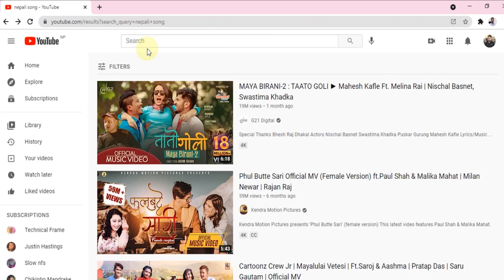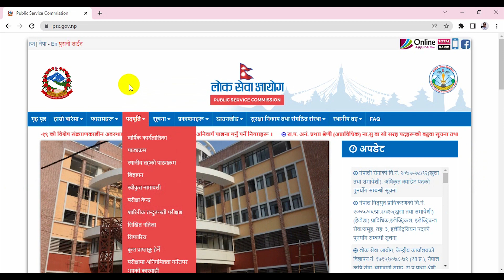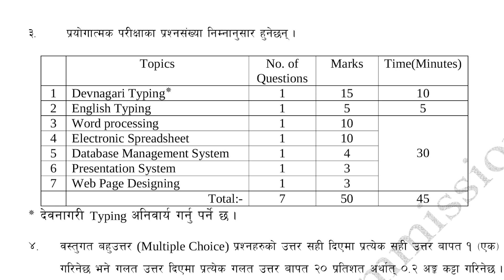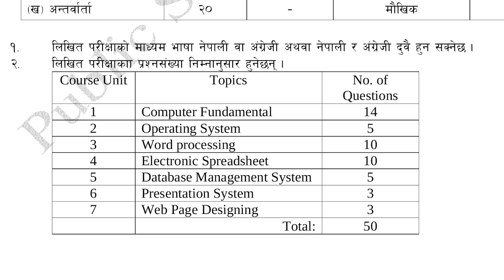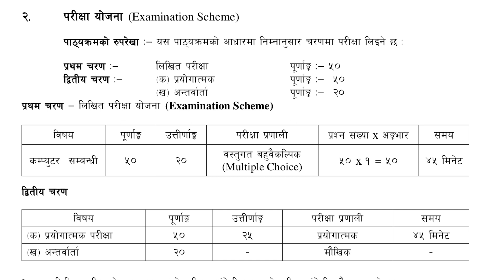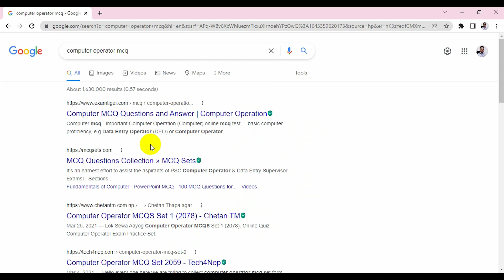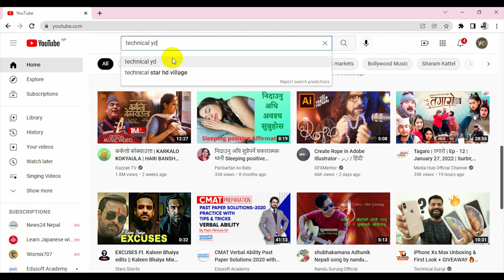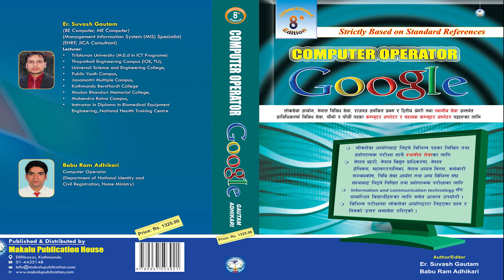Loksewa Computer Operator in Nepal || Computer Operator kasari banne? Computer Operator Preparation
In this video you will learn how to become computer operator in Nepal. Computer Operator Tayari kasari gane?
कम्प्युटर अपरेटर कसरी बन्ने ? यसकाे तयारी कसरी गर्ने ?

How to Become Computer Operator From Nepal? || Computer Operator Model Set 1 by Sandip Sir | Loksewa Computer Operator | Edusoft Academy || Computer Operator Course ( Loksewa Aayog ) Part-3 | लाेकसेवा आयाेग कम्प्यूटर अपरेटर || लोकसेवा Computer Operator Exam Model Question Paper 2078 Lok sewa With Answer Explanation || Computer Operator Tayari Syllabus Introduction and requirements ||